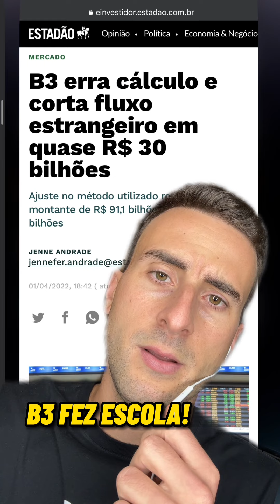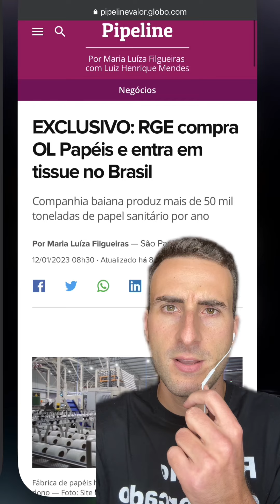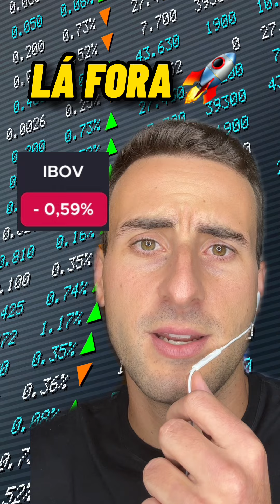AMERICANAS, QUE ISSO? | RESUMO do MERCADO de HOJE- 12/01/23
Que dia, que dia!

Dinheiro a gente não ganha com Bolsa, mas emoção não vai faltar nunca!

Depois de anunciar na noite de ontem "inconsistências contábeis" em seus números, a Americanas (AMER3) derreteu ASSUSTADORES 77% hoje!

Aparentemente a empresa vinha classificando como custo de Fornecedor o que deveria ser classificado como Dívida bancária (mas logo logo aparece um vídeo meu completin ali no YT explicando lindamente o que rolou, fica atento/a)

Daí eu não podia fazer algo que não fosse dedicar um Resumo inteiro pra eles né...

Acho que no de hoje não tem muito o que explicar as notícias, apenas rir da própria fortuna (no sentido de "destino", pq no de "dinheiro" tamo longe)

Aproveita e compartilha com seu amigo ou amiga que ta sofrendo com essa confusão

E manda seguir logo o perfil!!

Até mais!